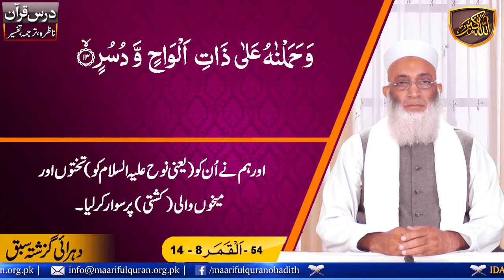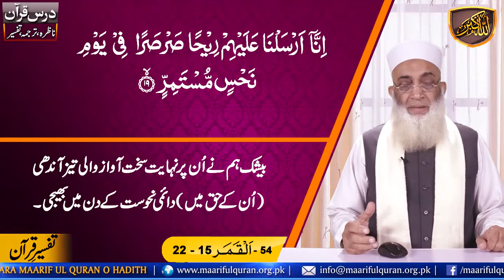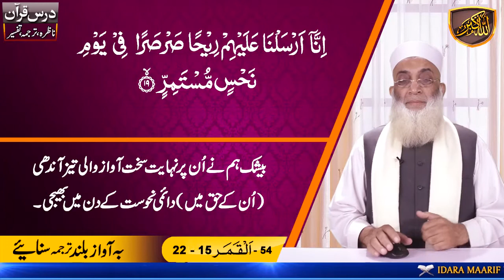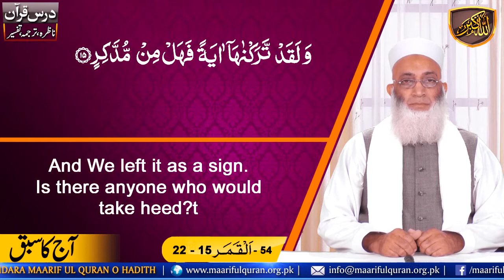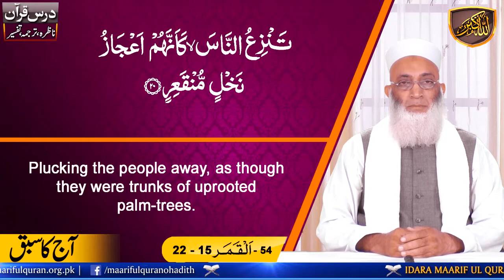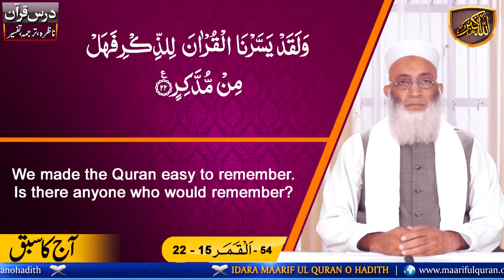Dars-e-Quran Urdu. Dars No 1786 ( Surah Al-Qamar Ayat 15 - 22 ) درس قرآن سُوۡرَةُ القَمَر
Dars-e-Quran  ( Surah Al-Qamar  Ayat 15 - 22 ) درس قرآن سُوۡرَةُ القَمَر